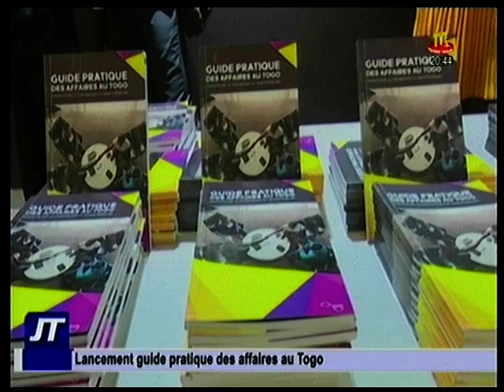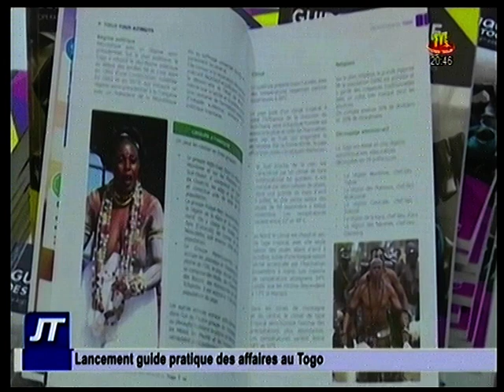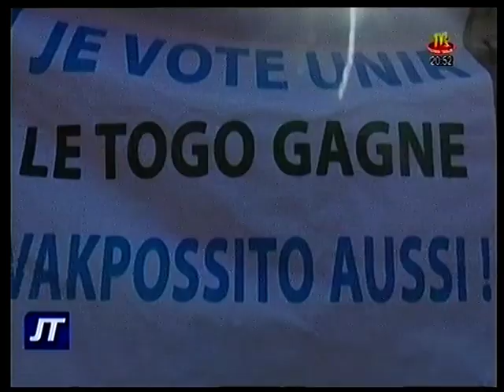TVT / JT 20H DU 17 JUIN 19